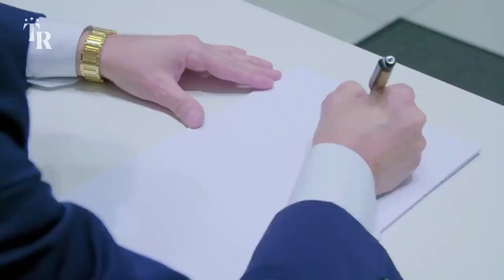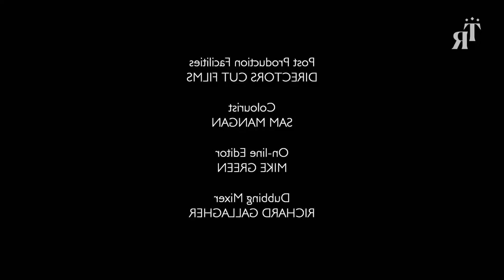Meghan Markle_ Big Secrets Inside the Wardrobe of a Princess -UK ROYAL HIGH SECRETS